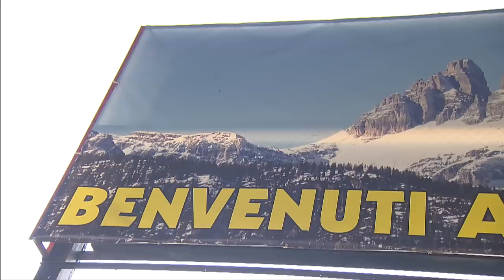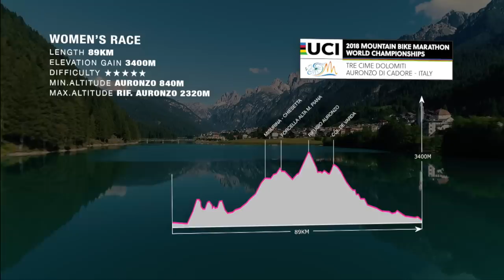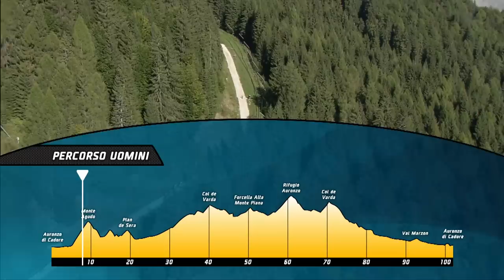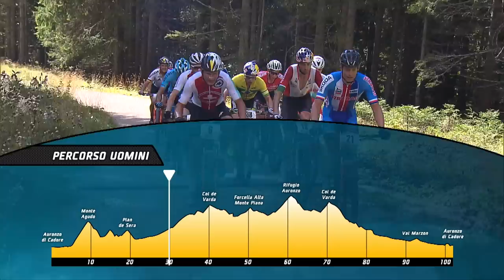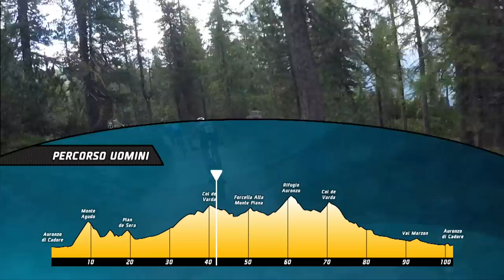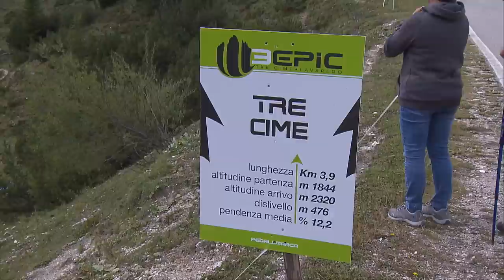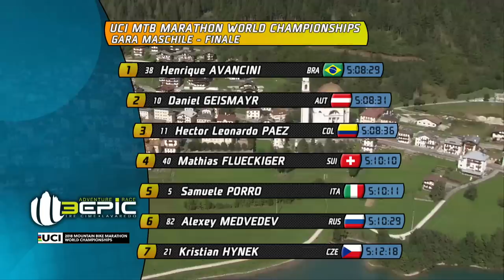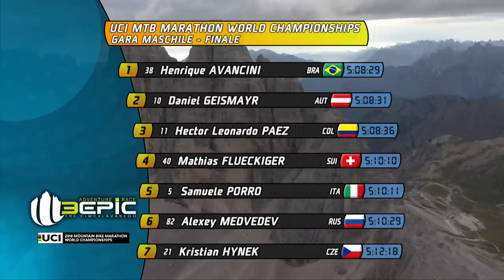2018 UCI Mountain Bike Marathon World Championships - Diretta